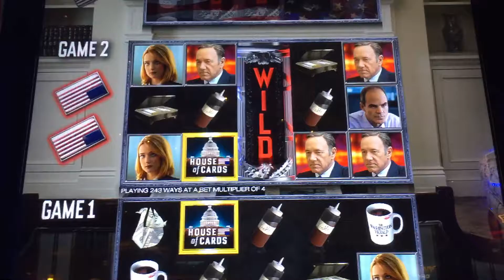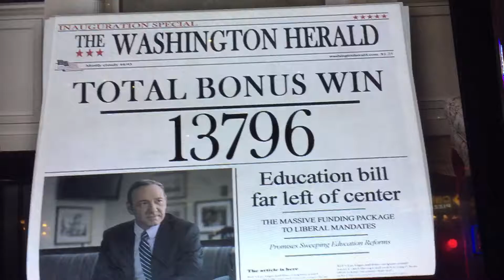House of cards bonus @ $3 bet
At mirage Las Vegas 11/25/16